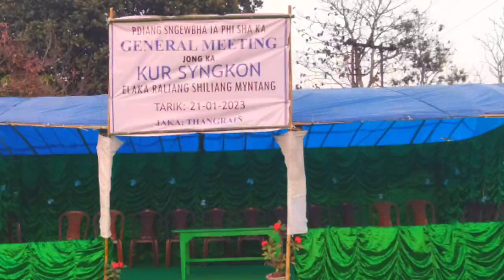Sur Kur Syngkon(No.3)||Joshua D. Syngkon||Chad Chad iong i||Official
Khublei shibun ia phi waroh,Ei wa U Blai is i wow kyrkhu kyrdoh